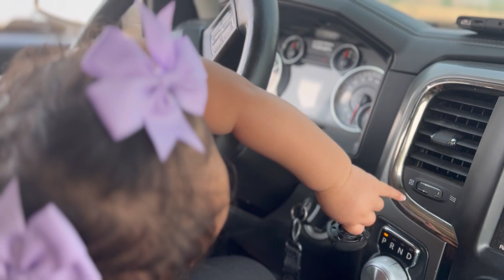Nouch itenap achew chok 😂😂